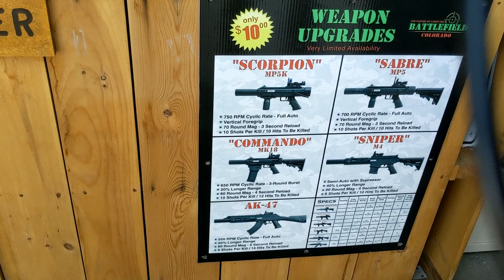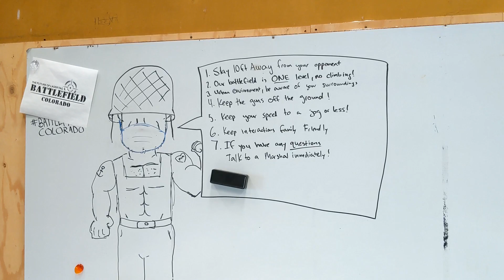Colorado Springs 2020 - Day 4 Battlefield Colorado Laser Tag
Trish, Will, Damon and Dalyn spend the day at Battlefield Colorado Laser Tag having epic battles during different game play. They also went shopping at the Outlet of Castle Rock and finished the evening off having dinner at Rudy's Barbeque before heading back to Kansas City the next day.